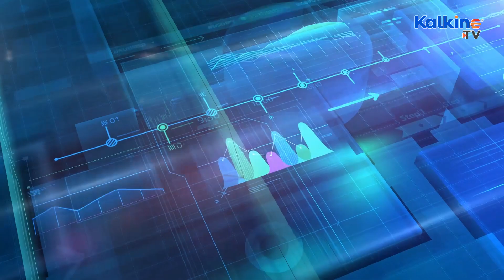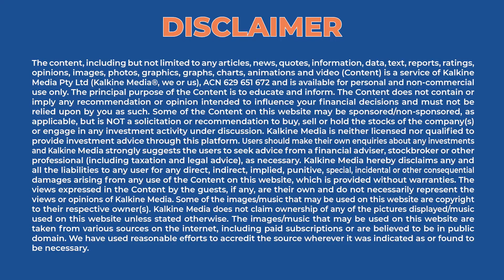How Artificial Intelligence is leading the transformation? | Kalkine Media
Artificial intelligence, a popular and frequently utilised technology, basically supplies robots with the ability to do a certain activity, hence minimising human labor. This is made feasible by implementing specialised programming languages, tools, and procedures, or codes, into the machine so that it can accomplish jobs with little or no human participation.